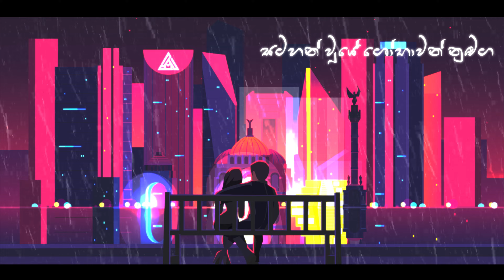Prema Maathra ( ප්‍රේම මාත්‍රා ) - Nipun Viraj | Official Lyrics Video (Hangumaka Maathrukawe)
🎤 Artist - Nipun Viraj
🎼 Melody - Nipun Viraj
🖌️ Lyrics - Nipun Viraj
🎹 Music Production - Kavindu Umayanga (@KavinduUmayanga )
🎧 Mix & Master - Kavindu Umayanga
🖥️ Lyrics Video - Sachin Warnasooriya-AnyMotion Studio (@sachinwarnasooriya6789)
🎬 Recording | Additional Vocal Arrangements- Sri Lakmal (@musiconstudio8009 )

Special Thanks :
Mum and Dad
Ginod Pethmin
Ashmitha Gamage
Kavindu Umayanga
All others who supported 🖤

Lyrics :
ප්‍රේම මාත්‍රා නාද ස්වර පානා සේයාවන්
හද ශෝක යාත්‍රා නොපතමි මා
මන චිත්ත චායා මාවා පානා කුමරී නොහඬන්
අප ග්‍රන්ථ චේදේ නොම නිමාවක්

හැඟුමක මාතෘකාවේ සැමදා රැඳුනේ නුඹගේ හද නාදේ
රාගී ප්‍රාතිහාරී ආශා මැවු සිහිනේ

මනසේ සීමා අතරේ සටහන් වූයේ ශෝභාවන් නුඹග
ප්‍රේමී දෑසේ ආශා සිත්තම් මැවුනාවේ

නුඹ මුව සිප සනසවනා
ස්වේත සුසුමක හිත අතුරා
ඒ සිතිවිල යහනක අප තනිවිලා

නීල දෑසින් පෑ සැනසුම්
සේල පලදා පෑ රැඟුමන්
ඒ රූපේ චායා මැවූනා